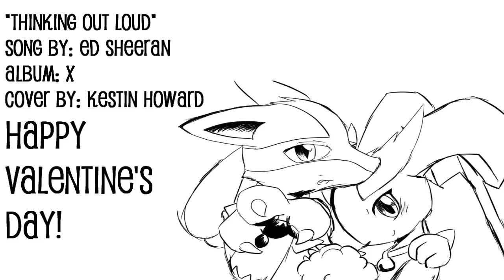LucariosKlaw sings "Thinking Out Loud" by Ed Sheeran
Time for a special song for Valentine's Day! While I may not have a special Valentine of my own to sing this for, that's okay! Let's just say my subscribers are all my Valentines this year.